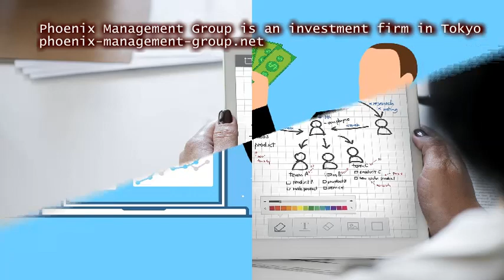Phoenix Management Group Tokyo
Money may not be the most important thing in your life, however it is very high on the list. And just as not having enough money is difficult, so too is managing large sums of money.

What are considered large sums of money? Of course, that is often a relative rather than an absolute assessment. And just as this is an individual matter, so too is every client of Phoenix Management Group – a unique entity requiring one-of-a-kind, specialist attention.